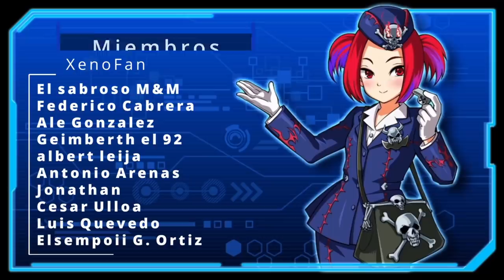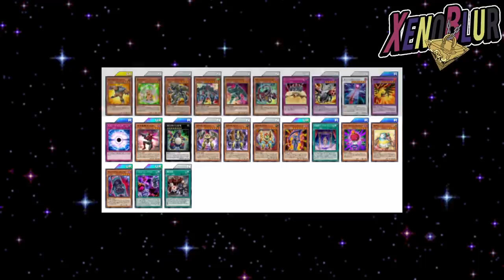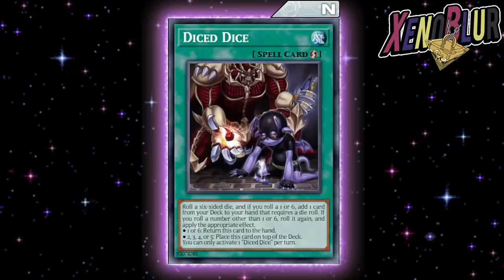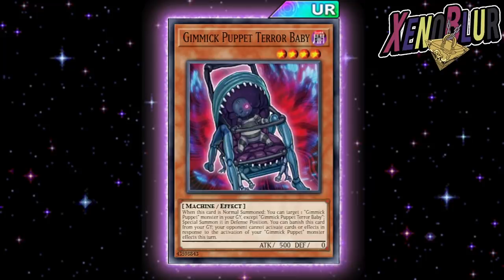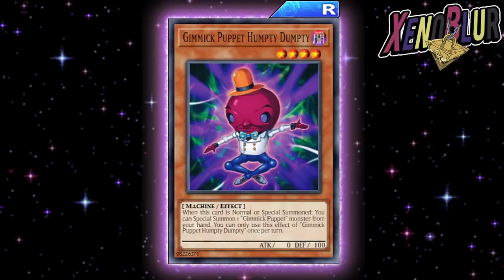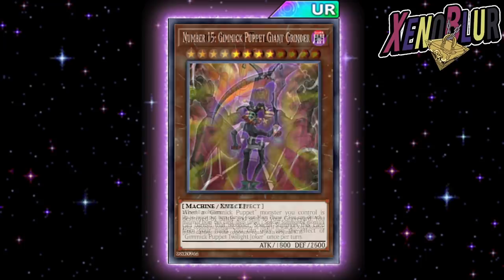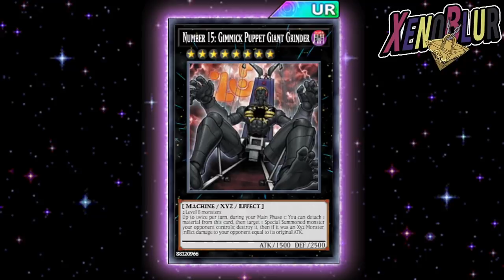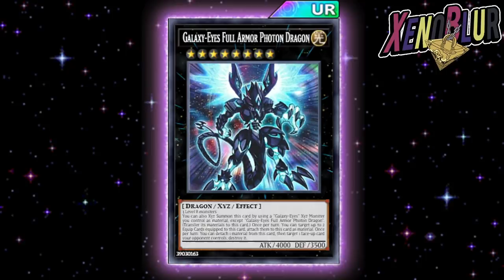SIGUIENTE CAJA GRANDE Gimmick Puppets y ¿Galaxy Eyes? | Yu-Gi-Oh! Duel Links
El resto de las filtraciones con cambios de rareza. Analizamos las cartas que seguramente son para dentro de unas semanas, las cuales incluyen Gimmick Puppets y Lilybot para un posible soporte Galaxy Eyes

0:00 Gracias por ver el video =D
0:22 Cambios de Rareza
2:38 Recompensas Quattro
5:06 Cartas de Caja